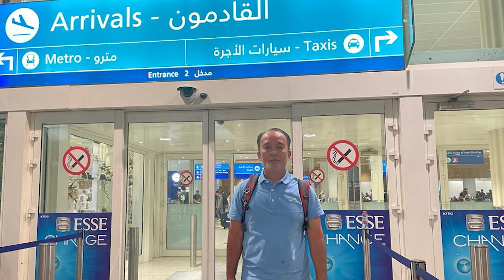Exploring World's Tallest Tower: Burj Khalifa - Dubai's Vertical City and surrounding